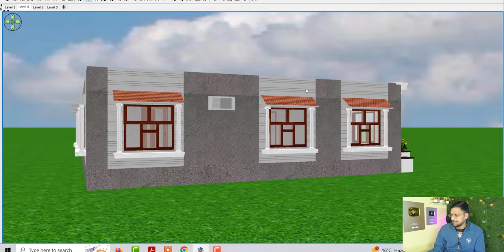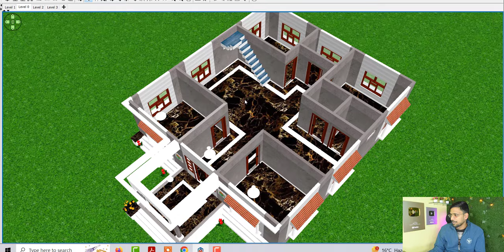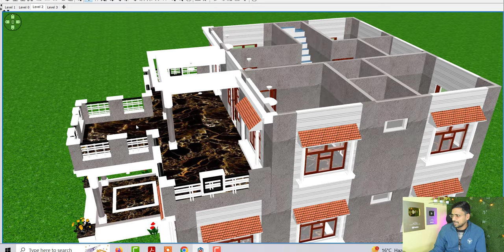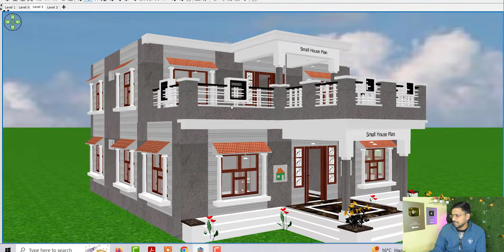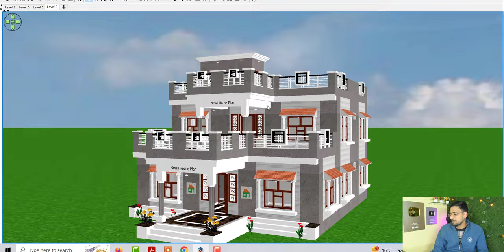Unique Porch Design idea, Village Porch Design,New Porch Design House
Vastu House Design idea
पोर्च के डिजाइन
गाँव में पोर्च के नक्शे
दो मंजिला घर का डिजाइन
दो मंजिला मकान के नक्शे